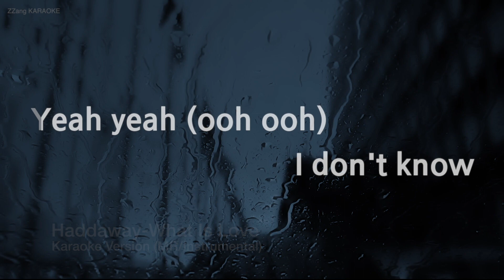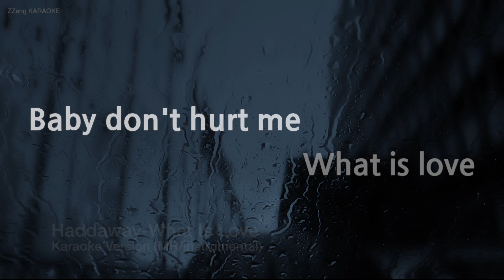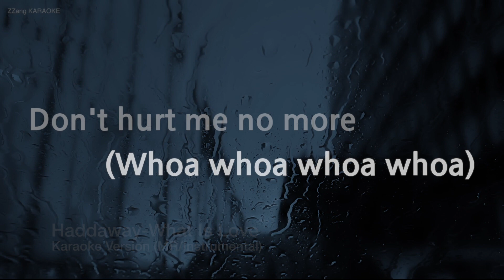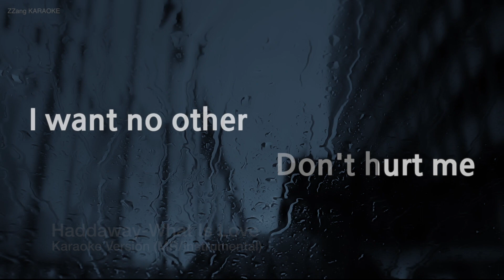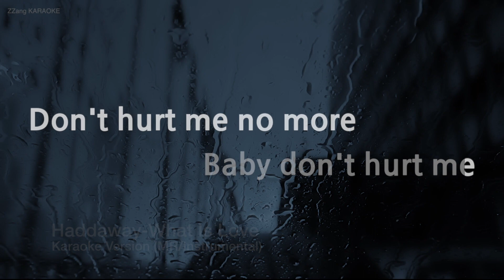Haddaway-What Is Love (MR/Instrumental) (Karaoke Version)